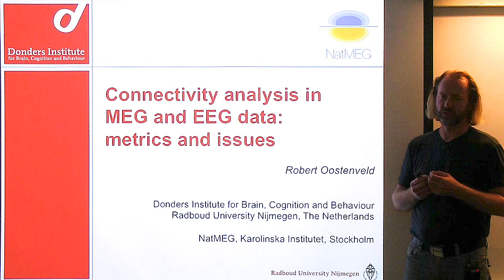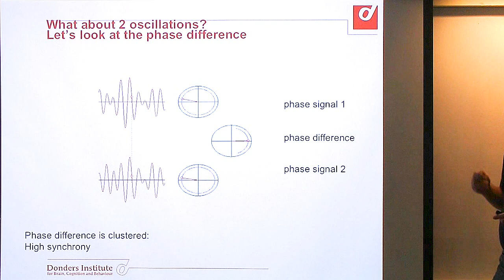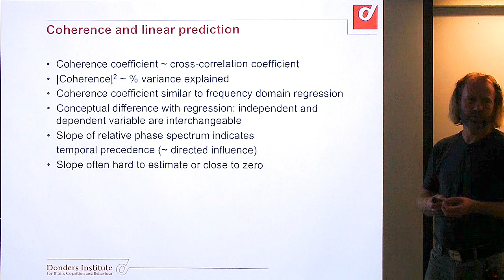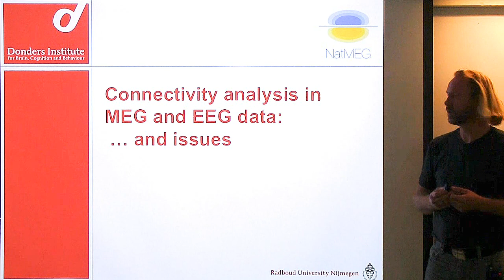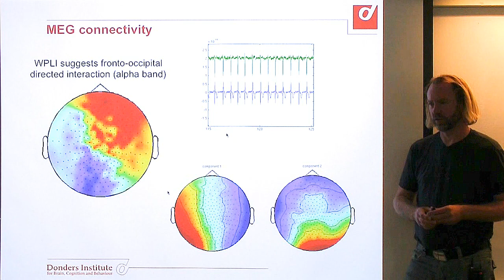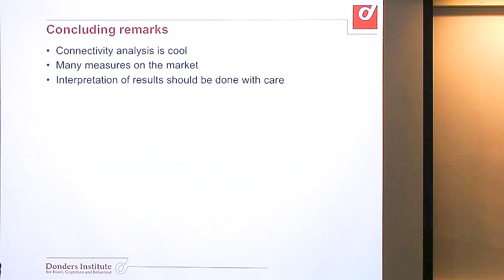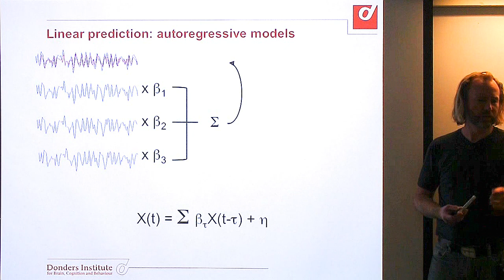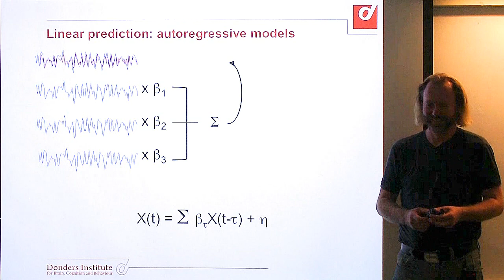NatMEG lecture: Connectivity analysis in MEG and EEG: metrics and issues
This is a recording of a lecture that was part of NatMEG's EEG-MEG analysis workshop in Oktober-November 2014. In this lecture by Robert Oostenveld we are provided a deep conceptual understanding of how to calculate connectivity metrics, and the possible confounding issues when doing so.

The lecture required some fundamental understanding of neuronal oscillations, which is explained in the Neuronal Oscillations lecture also within this series.

Please note that after the lecture, thanks to the great questions of the audience and the comprehensive answers by Robert, many more important theoretical and practical issues are explored further. This session that really shows the great atmosphere and synergy during the workshop.